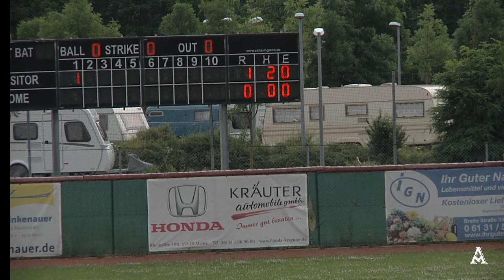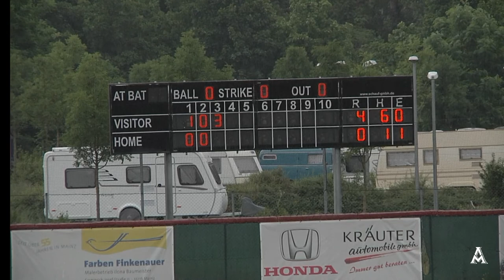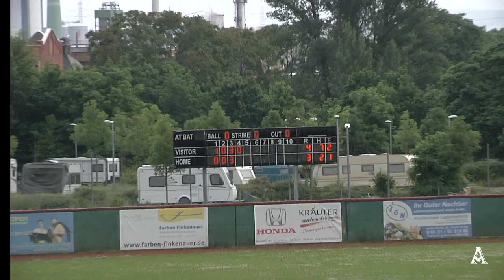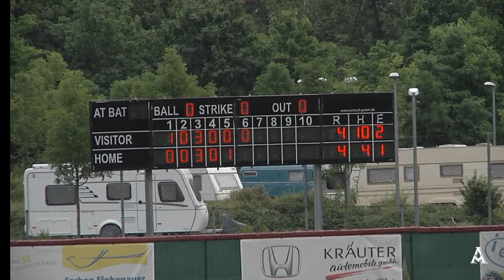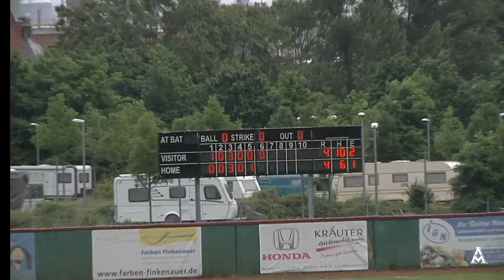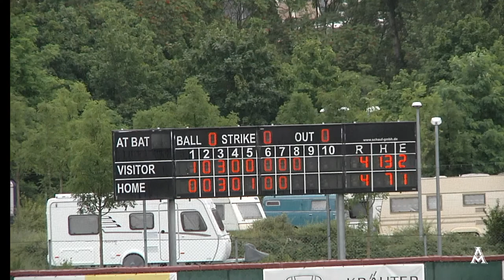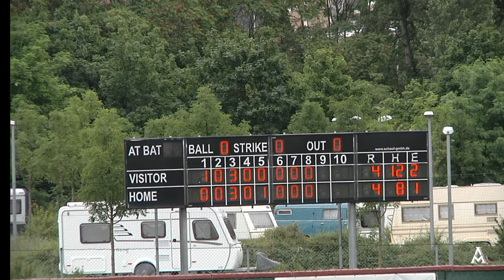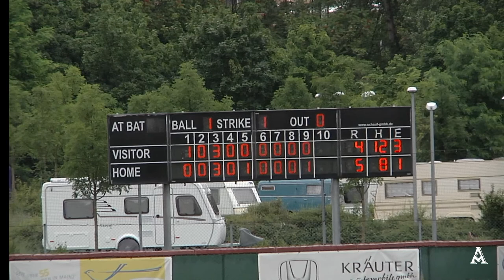2. Baseball-Bundesliga SW 2021: Mainz Athletics II vs. Hünstetten Storm - Spiel 1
Mainz Athletics II gegen Hünstetten Storm - live aus dem Ballpark am Hartmühlenweg - Samstag 04. Juli 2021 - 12:00 Uhr
Spiel 1 des Doubleheader gegen Hünstetten. Eine halbe Stunde nach Ende wird Spiel 2 gestartet.

Wenn Ihr uns unterstützen möchtet oder uns über Social Media Rückmeldungen geben möchtet: